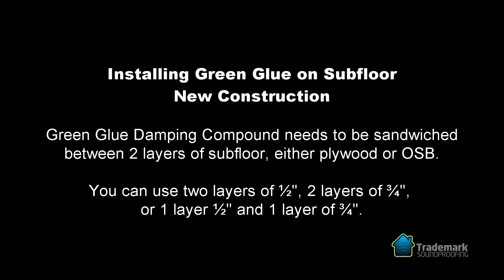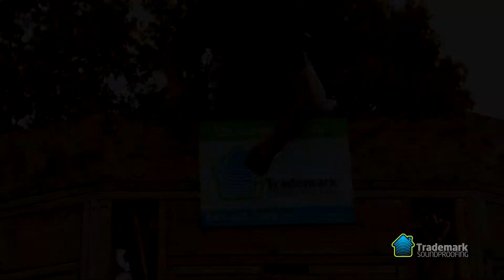Soundproofing a floor using Green Glue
How to soundproof a floor during construction using Green Glue Damping Compound. Great for soundproofing multi family dwellings, office buildings, healthcare facilities and more.

Trademark Soundproofing is one of the largest distributors of Soundproofing and Acoustical Materials, including Green Glue, Mass Loaded Vinyl, Acoustic panels/Fabrics and more.

Trademark Soundproofing also offers expert design and installation guidance to achieve desired sound control in all types of settings.

to read more in depth articles on sound control and to purchase products shown. Most product are in stock and ship within one business day.